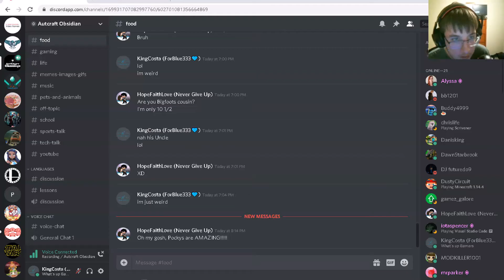ACO Survival with DustyCircuit Ep #5 - Lost Horse of Lost Legends!